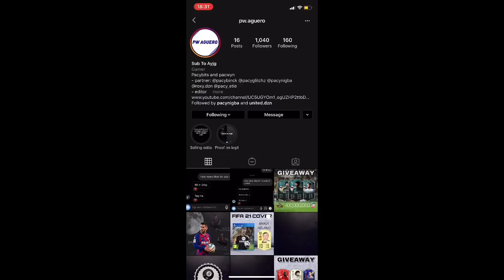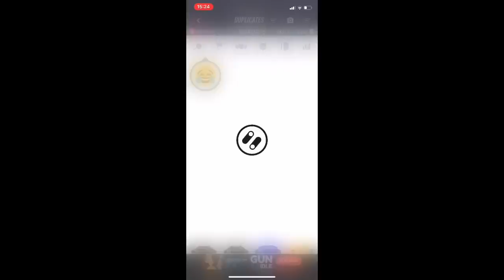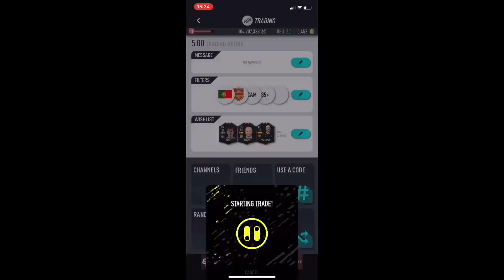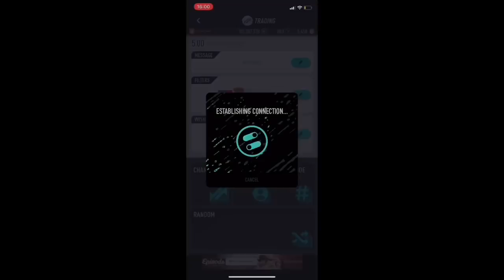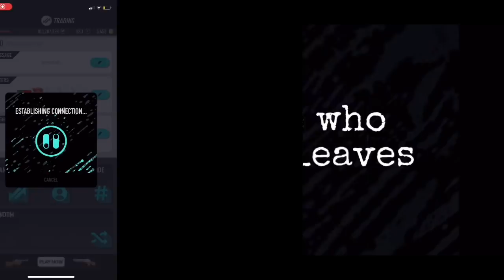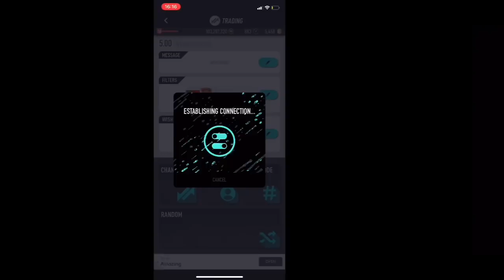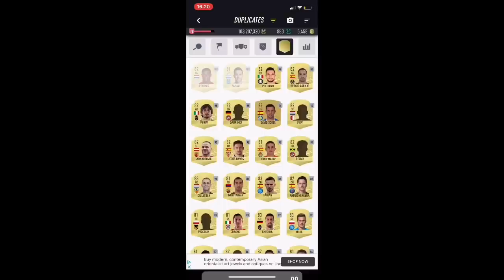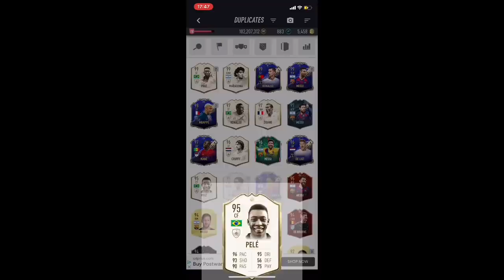TYPE OF TRADERS ON PACYBITS 20